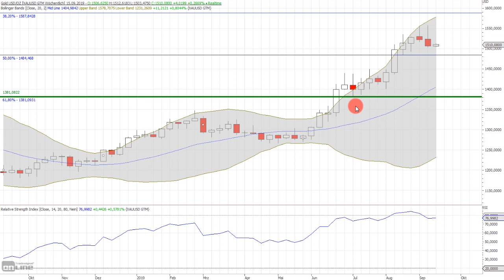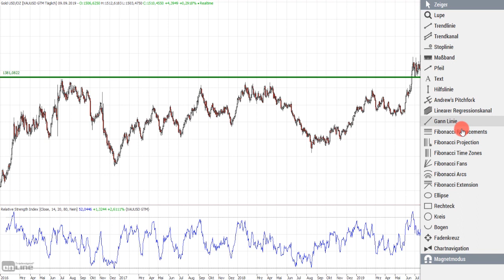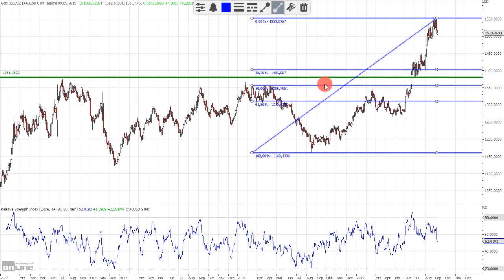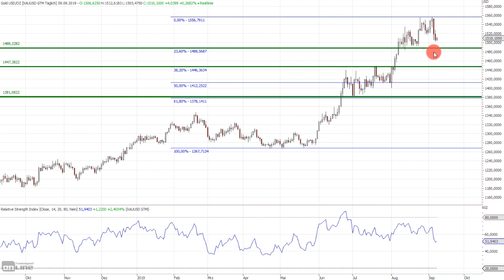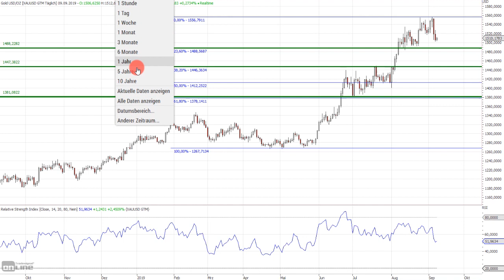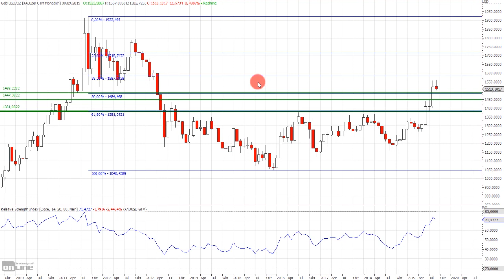Gold: Jetzt noch kaufen?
Gold zu kaufen, war im Prinzip der Trade des Jahres bisher. Die Frage ist, ob nach fast 30% Kursgewinn, die aktuelle Korrektur geeignet ist, um jetzt noch zu kaufen? Oder ist der Zug endgültig abgefahren? Meine genauen Marken und wie man jetzt noch in den Markt reinkommt, erfährst Du im Video.

Bildrechte Thumbnail: fotolia.com Datei: #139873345 | Urheber: pfluegler photo